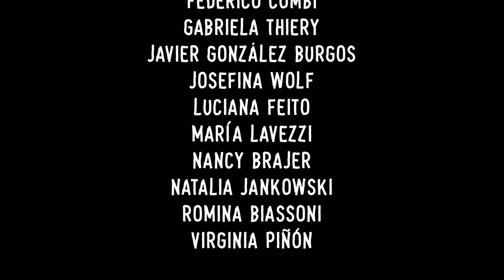Manual para soñar vol 2 CEIP Virrey del Pino, Baena Córdoba